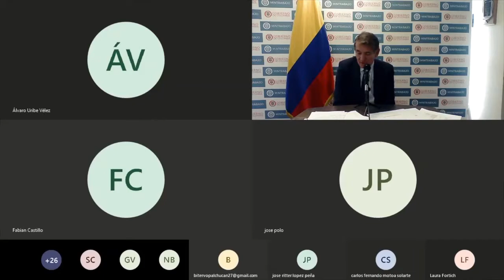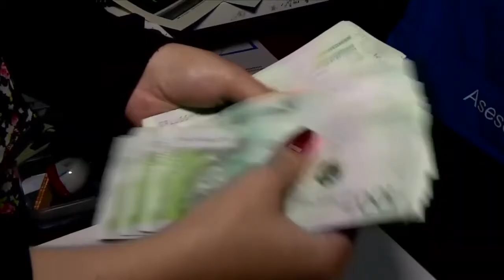CASA DE LEYES - Comisión Septima - 6/06/2020